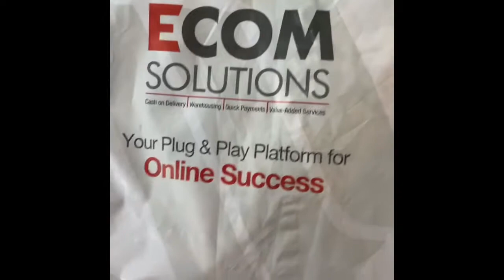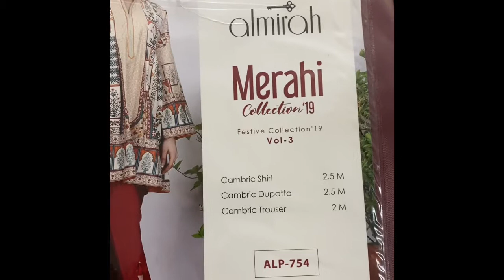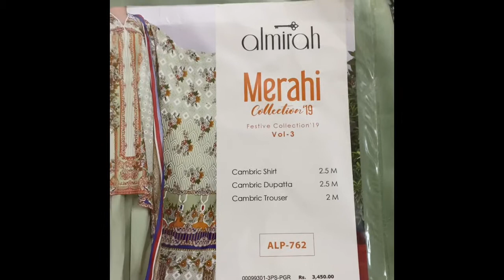Online shopping k nuqsanaat😢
This video is about my daily routine life and general chit chat.I hope you'll like this video.